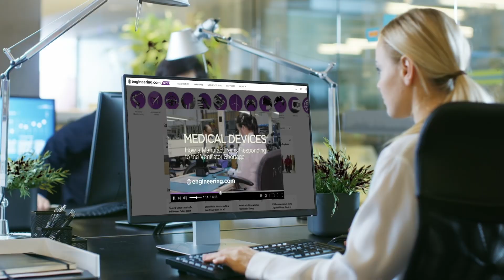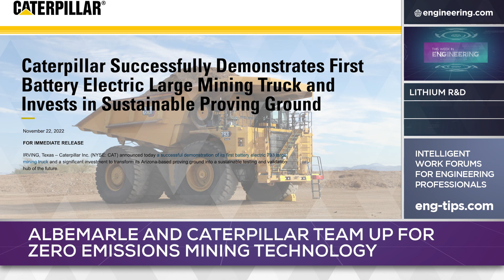Where Will EV Lithium Come From? In the Future, North Carolina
Critics of the transition from the internal combustion engine to electric vehicles point out that many obstacles remain to full adoption. These include high costs, unknown electrical grid capacity and, importantly, access to the critical minerals necessary to create the all-important battery packs.

With car battery technology, lithium is the key metal, and like other strategic inputs, most of the world supply is a long way away from America’s auto manufacturers. That, however, may be changing, as Albemarle Corporation and Caterpillar have announced a deal to collaborate on zero emissions battery-powered mining equipment for deployment at Albemarle’s Kings Mountain North Carolina lithium mine.

STEM GAMES:
Play some fun engineering-based STEM games on engineering.com: